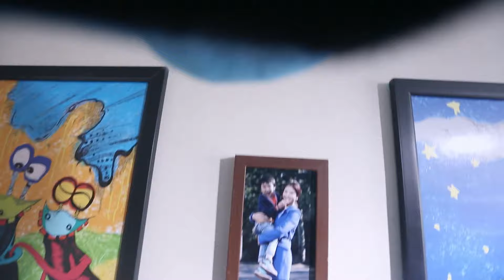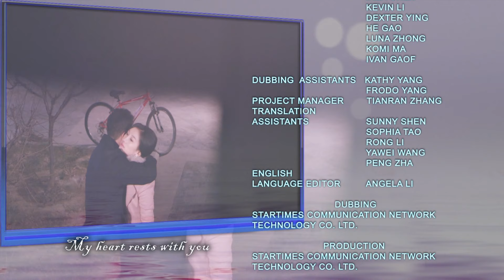【ENG DUB配音版】EP05 The Next Station Is Marriage下一站婚姻 (Liu Tao刘涛 Yu He Wei于和伟)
优优独播剧场 下一站婚姻 💎YoYo VIP | 加入VIP 抢先看更多集数！
中文剧名：《下一站婚姻》      英文剧名：The Next Station Is Marriage
主演：Liu Tao刘涛       Yu He Wei于和伟
🎬As she loses her child, Deng Caocao finds that the world collapses and she has a divorce. Afterwards, Caocao keeps on looking for her child for several years with the help of Gong Jian, a divorced middle-aged man, but her child, when finally found by them, is no longer the good boy he used to be, but a little naughty, resourceful rascal, who starts to form a special love-hate relationship with Gong Jian. While Caocoa's ex-husband comes back to her, seeking the restoration of marriage, Gong Jian' s colleague goes after him fervently. The road to marriage between Caocao and Gong Jian is rough, with ups and downs, but the two of them finally come together after many tough choices.
邓草草的世界随着孩子的走失而崩溃，她离了婚，怀着对孩子的愧疚独自生活。机缘之下，龚剑和邓草草相遇相识。邓草草和龚剑几年来一直锲而不舍地找她的孩子。孩子找到时，小轩已经不是当年那个乖巧懂事的小孩，自称土蛋，上天下地无所不能；龚剑和这个极尽顽劣的土蛋建立起既斗争又合作，非父子似父子的特殊感情。于是按部就班走进婚姻程序的龚剑、邓草草开始互见长辈，龚剑的母亲王彩琴竟然是邓草草当年雇佣的保姆、前夫关浩又回来找邓草草要求复婚、龚剑的女同事对他展开疯狂追求，龚剑和邓草草在婚姻的路途上磕磕绊绊。经历过重重的爱恨抉择之后，一次偶然的机会，龚剑和邓草草再次走到了一起